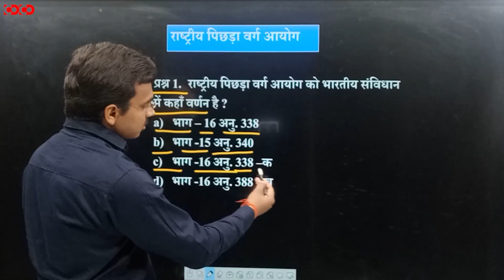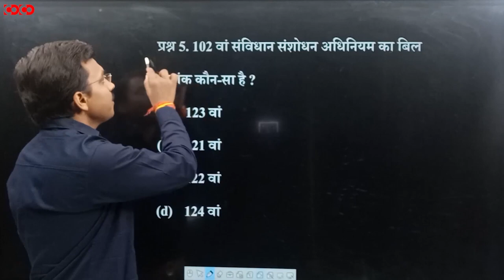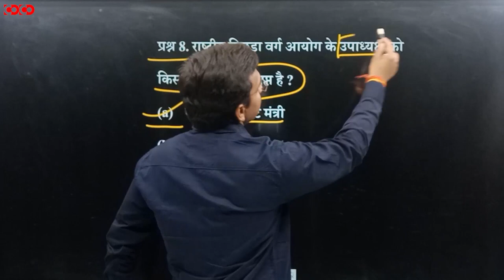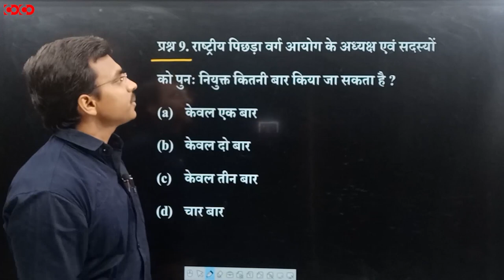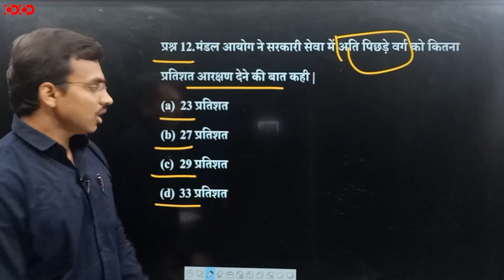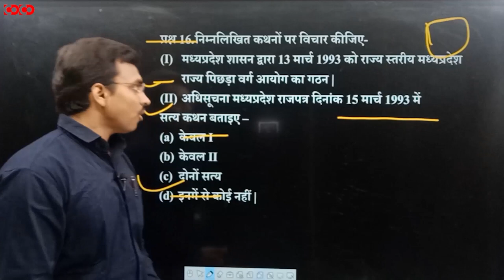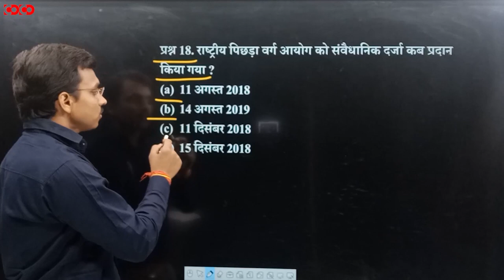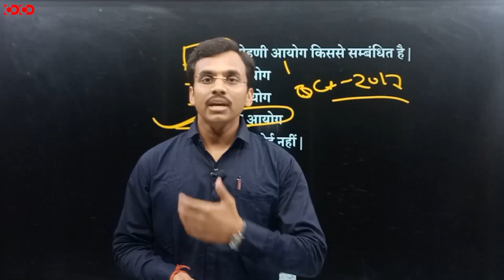MPPSC Prelims MCQs || OBC Commission